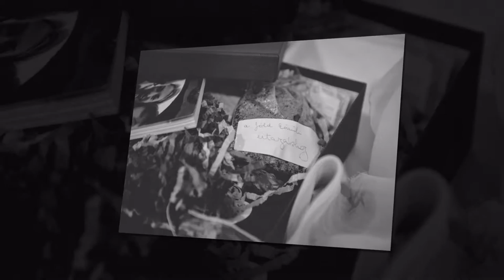Enikő és Gábor esküvője slideshow